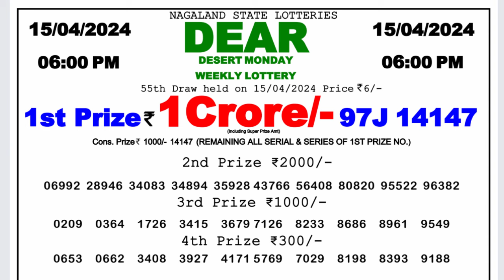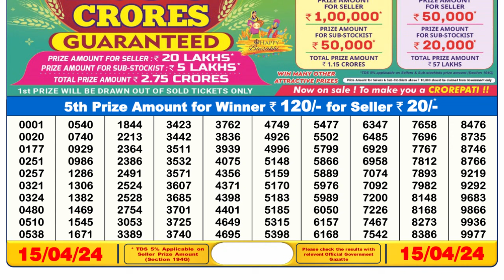Nagaland Lottery Sambad Live 6pm 15.04.24